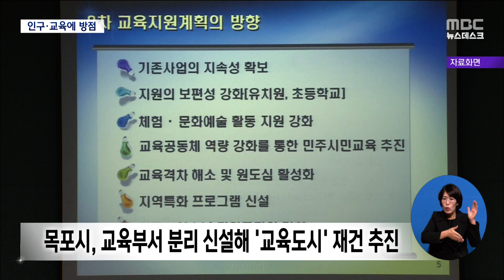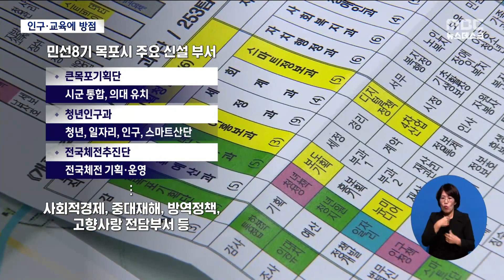'교육도시' 목포 재건에 역량 집중[목포MBC 뉴스데스크]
민선 8기 박홍률 목포시장표
행정조직이 윤곽을 드러내고 있습니다.

인구정책 전담 부서 신설과
교육도시 재건이 골자로 해석됩니다.

보도에 양현승 기자입니다.
           ◀ＥＮＤ▶

           ◀ＶＣＲ▶

목포시가 '교육도시' 재건을
선언하는 모양새입니다.

민선 8기 목포시가 추진 중인 조직개편의 무게중심은
인구와 교육 분야를 향하고 있습니다.

9월 말 현재 목포시의 인구는 21만 6천 9백 9명.

지난해 22만명 선이 무너지며
감소세가 이어지고 있습니다. [C/G]

남악 오룡지구 신규 아파트 등을 인구감소의
원인으로 꼽던 목포시가 '청년인구과'를 신설해
난국을 돌파할 계획입니다.

또 교육과 체육을 묶었던 조직을 분리해
교육을 전담하는 인재육성과가 신설됩니다.

과거 민선 5기까지 목포시는
교육발전지원 5개년 계획을 적극 추진하는 등
호남 제1의 교육도시를 표방했지만,
이후 교육부서가 체육부서와 통합되며
역량이 반감됐다는 지적을 받아왔습니다.

           ◀ＩＮＴ▶이영예 자치행정과장
"인구정책에 대해서 굉장히 관심을 가지고 여러가지
산업적 기반 뿐만 아니라 교육적 기반까지 해서
인구정책에 대해 전반적으로 공격적으로 하자는 의미에서..."

또 임시기구로 꾸렸던 서남권통합성장추진단은
큰목포기획단으로 이름을 바꿔
부시장 직속기구로 의대유치와
무안반도 통합 업무를 담당하게 됐습니다.

고향사랑기부금 제도, 사회적 경제와 방역정책,
중대재해를 전담하는 부서 신설도 추진됩니다.

목포시는 입법예고와 의회 의결을 거쳐
내년 초 조직개편을 단행할 예정입니다.